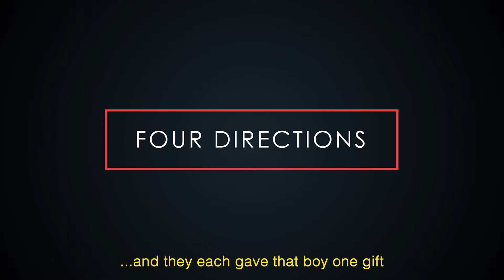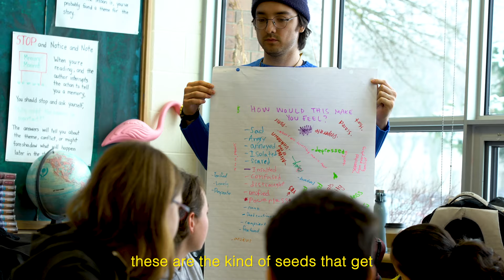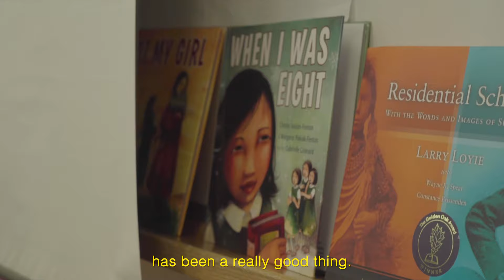DARKSPARK | Four Directions - Cambridge, ON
Cambridge, Ontario is a city in the Municipality of Waterloo. Located an hour west of Toronto, it is home to diverse people and industries.

Even though the Darkspark team visited William G. Davis school in April, our trip was cut short by a flash ice storm. That didn’t stop the Grade 7/8 enrichment class we worked with from giving the Four Directions experience everything they had. This very multicultural class was the only class that participated in the project that had no identified FNMI students within.

While there, our team collaborated with Grade 7 & 8 students, teacher Kim Stenhouse, Midewiwin Elder Red Bear and staff at William G. Davis School.

Thanks to Heritage Canada, the Waterloo Region District School Board, The Cambridge & North Dumfries Community Foundation, The Ontario Arts Council and Canada 150 for their support in bringing The Four Directions Project to Cambridge.